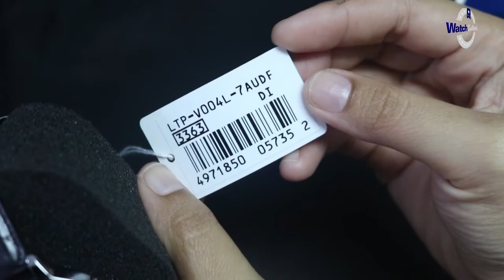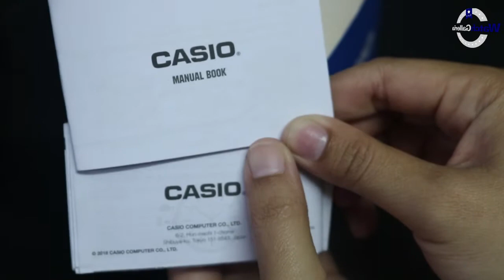CARA SETTING JAM TANGAN CASIO LTP V004L 7AUDF / LTP-V004L-7AUDF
Hi guys, kali ini kita akan menampilkan Casio LTP-V004L-7AUDF

Spesifikasi:
Brand: Casio
Model No.: LTP-V004L-7AUDF
Series: General
Gender: Men's
Garansi: Garansi Resmi 1 Tahun

Kunjungi Toko kami The Watch Galleria yang berlokasi di :
Kota Surabaya
1. Ruko Landmark n Shophouses Blok A no.08

Kota Jakarta
1. WATCH GALLERIA JAKARTA, Jl Gereja Ayam No.10C RT.3/RW.3 Pasar Baru Jakarta Pusat
2. Plaza Atrium Lt. GF no 40 Jakarta Pusat